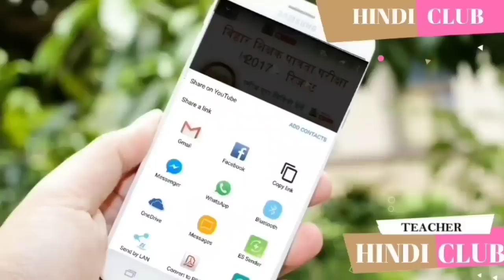सातवाँ चरण अपडेट - शिक्षा मंत्री लाइव 1 लाख 25 हजार पदों पर होगी शिक्षकों की बहाली Hindi Club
CTET WEBSITE

STET WEBSITE

CTET APP

STET APP

CTET/BTET TELEGRAM

STET TELEGRAM

CTET/BTET/STET YOUTUBE

Tech Youtube